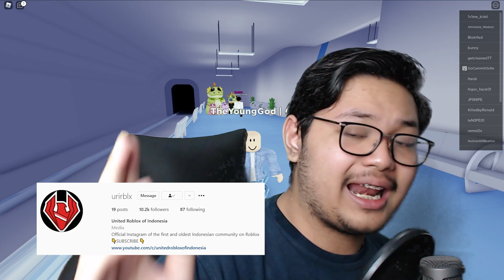AKU DAPET BARANG MAHAL DI ROBLOX!?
Aku cobain dapetin banyak robux di game ini dan coba untuk beli dan tuker barang barang yang mahal di roblox